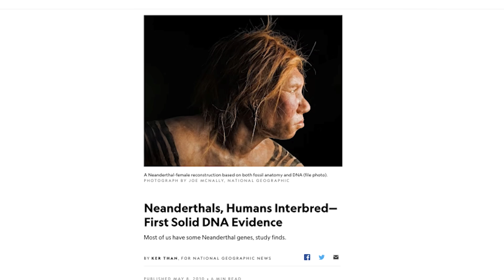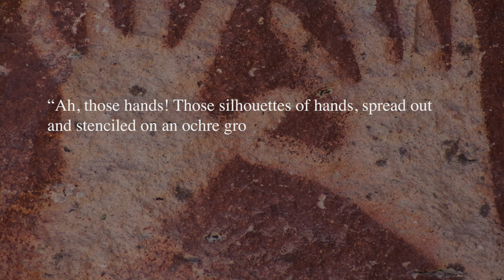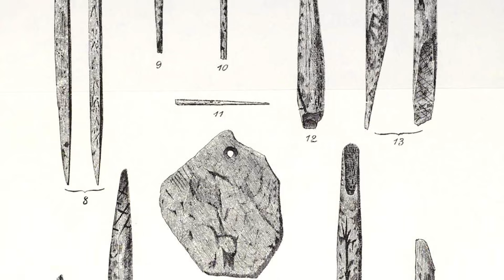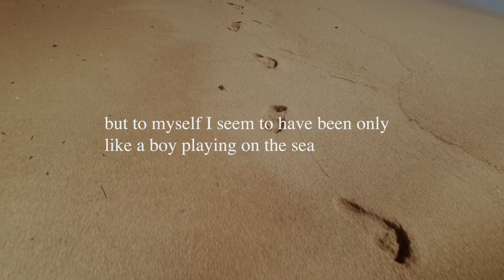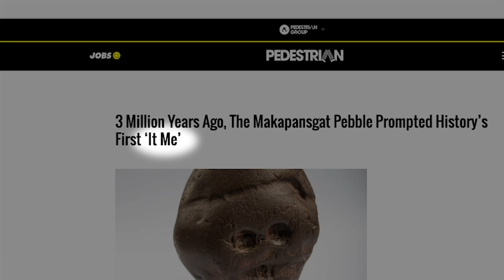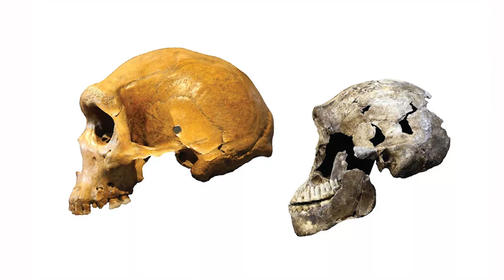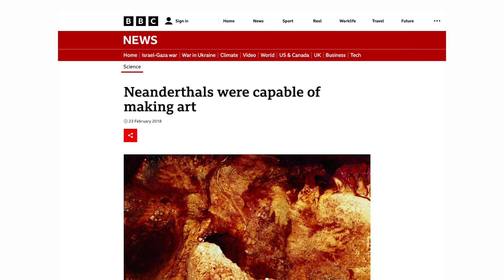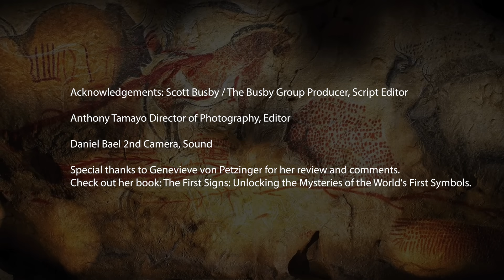Paleo Cave Art Mysteries: A Three-Part Series: Episode One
Dive into Paleo Cave Art Mysteries with popular science host and author Neil Bockoven in this three-part documentary series. In addition to showing the beauty of these ancient images, we'll get into the science and stories behind the art.  What and where is the oldest art?  Who made it, and what did it all mean?

We'll show how some of the art probably represents the oldest writing in the world, and why - unfortunately - we've come to believe that the bulk of paleo art has been destroyed.

You'll also see how some of what remains shows the very first images of volcanoes, landscapes, hunting instructions, stars, and directions for rituals - sometimes involving hallucinogens!

Also, why viewing these mysterious images painted and etched on cave walls is such an emotional experience for so many people.

And how cave art from different eras has been found in thousands of locations all over the world -- created by our ancestors and other earlier human species -- and why many of the images and symbols used by these ancient artists are so astoundingly similar.

Neil Bockoven is an award-winning PhD geologist, journalist and the author of the historical fiction “Moctu” series — Moctu and the Mammoth People (October, 2020) and The People Eaters (July 2022) – as well as a children’s science book titled When We Met Neanderthals (2019).

His popular first video series, Paleo Human Mysteries, is a four-part documentary that examines some of the greatest mysteries surrounding our early ancestors. Did we interbreed with Neanderthals and other archaic human species? And why did we survive, while they did not? Based on Neil’s exhaustive research, the series delves deep into the Paleolithic era and the interactions of paleo humans and explores the most recent discoveries being made through archaeology and paleogenetics.

If I failed to give proper credit or you do not want your images displayed here, please message me on Facebook, and I will give credit or immediately remove at your request.

Credits for Paleo Cave Art Mysteries:

Neil Bockoven
Executive Producer, Scriptwriter, Host

Scott Busby / The Busby Group
Producer, Script Editor

Daniel Bael
2nd Camera, Sound

For more information about Neil Bockoven and his books, visit his

Join Neil on Facebook to learn more about paleoanthropology, archaeology, geology, and paleontology

Special thanks to Genevieve von Petzinger for her review and comments. Check out her book: The First Signs: Unlocking the Mysteries of the World's First Symbols.